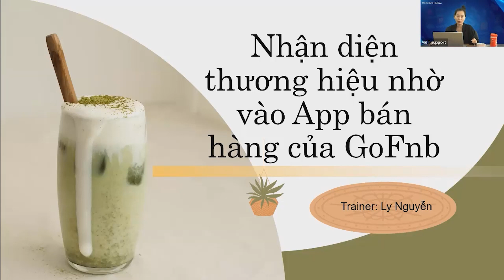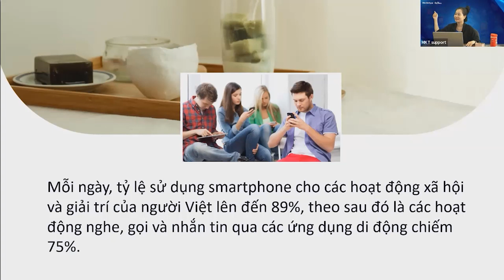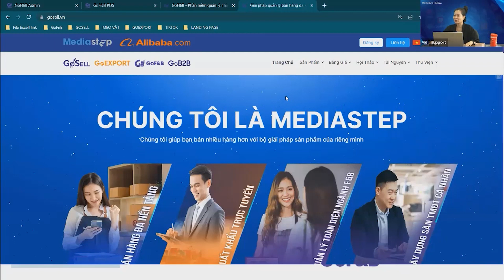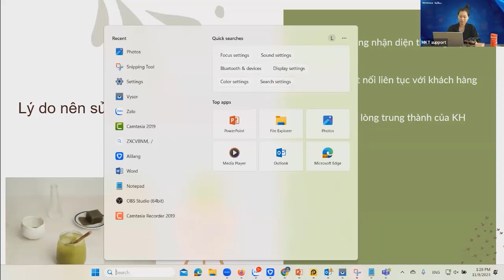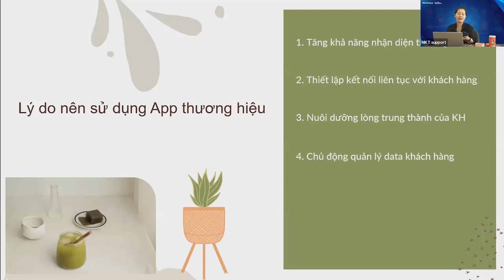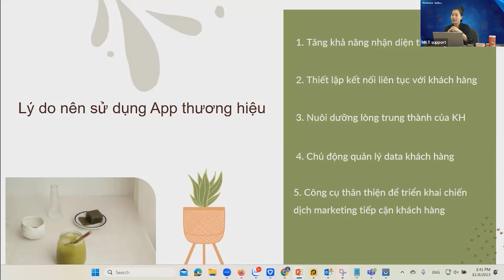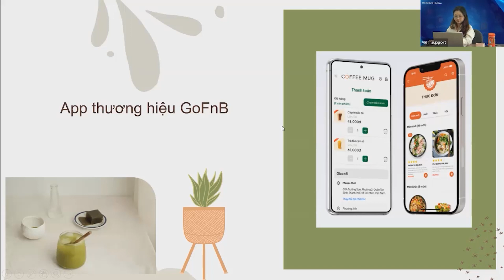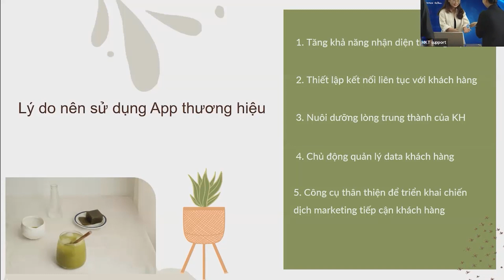Nhận Diện Thương Hiệu Nhờ Vào App Bán Hàng Của GoFNB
Cùng chuyên viên đào tạo Ly Nguyễn tìm hiểu về cách nhận diện thương hiệu nhờ vào app bán hàng của gofnb